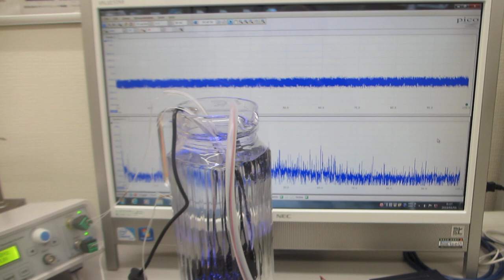超音波加湿器（１．７ＭＨｚ １５Ｗ）の利用技術（音響流のコントロールによるメガヘルツの超音波洗浄）